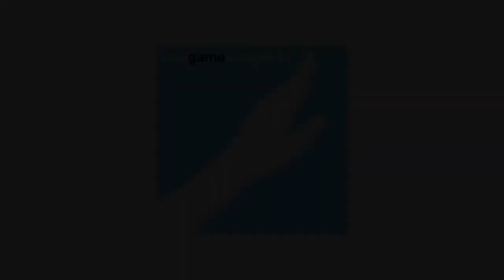"Untitled" for Journey by Kamia